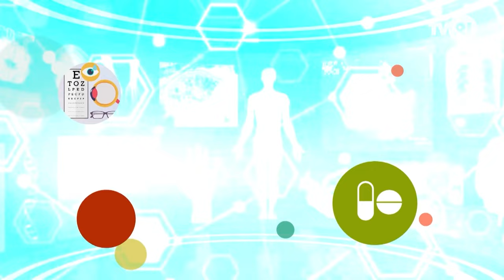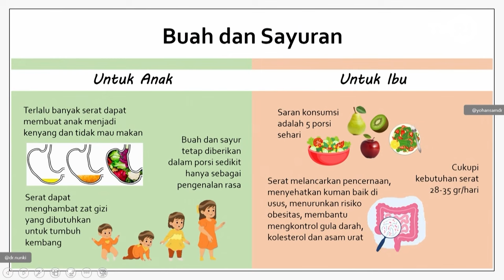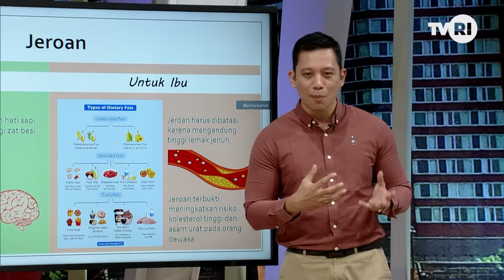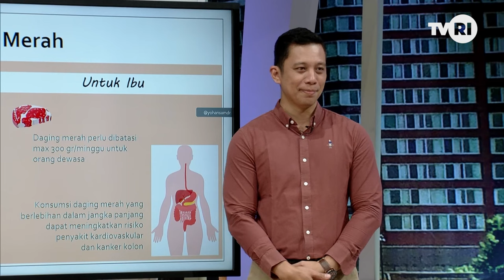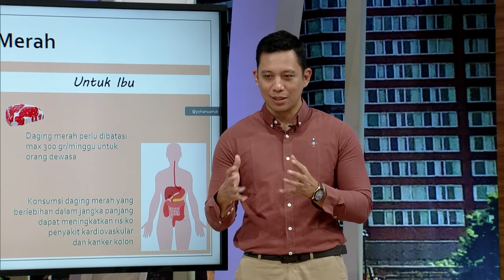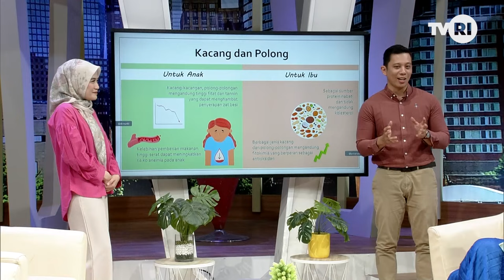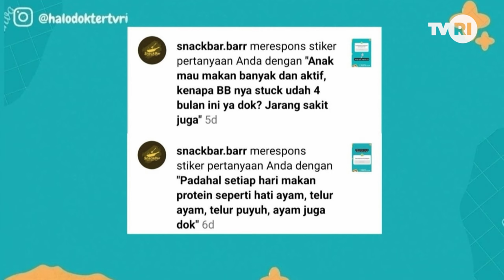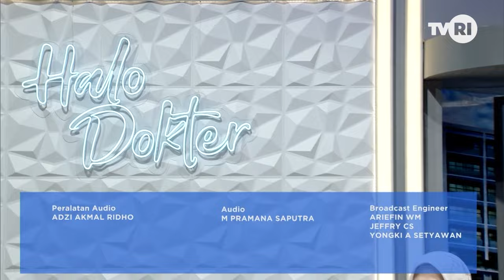Diet Ibu dan Anak Apa Sih Bedanya? | Halo Dokter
Program INDONESIA SEHAT "Halo Dokter" 11 Desember 2023
Tema : Diet Ibu dan Anak Apa Sih Bedanya?